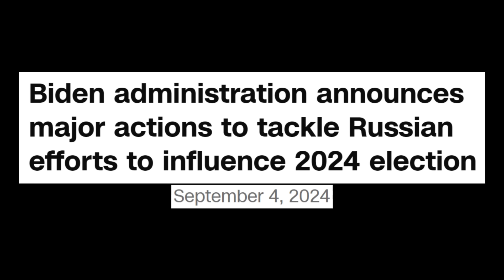Vladimir Putin ENDORSES Kamala Harris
LOL.

ADDITIONAL CREDITS
➡️Memology 101 Netflix Intro:

Trends